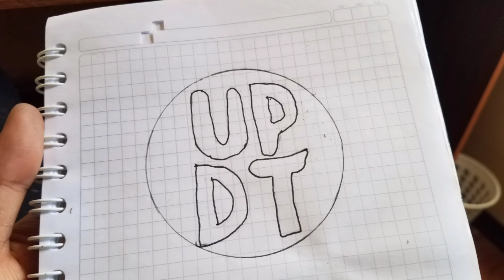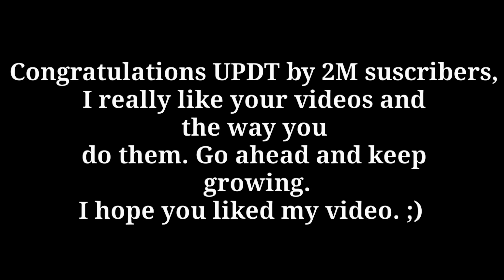Casting Logo from Aluminum for a 2 Million Subs youtuber - Metal Casting - Un Poco De Todo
Hey everyone and welcome to Oxel Creations , in this video I cast a logo with aluminum for a youtuber with 2 million subscribers.
This cast was one of my  best casting works and very fun to make.
I hope that ´´Un Poco De Todo´´ liked it.